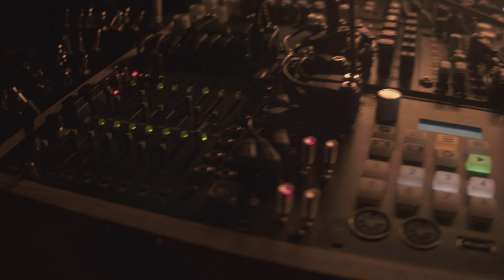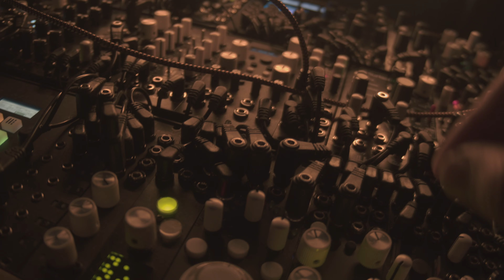The Essence – breaks and acid on a modularsynth jamuary2024 no 30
Sometimes all you need is a fat drum break and a bit of Acid…
Oh, and sorry for the super janky camera work. That was because of the fact that I only have two hands : (